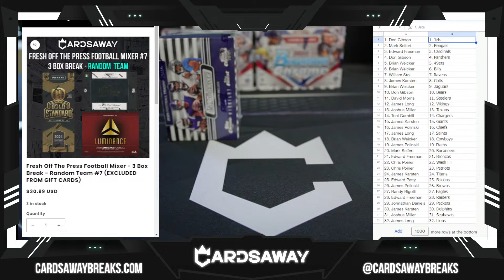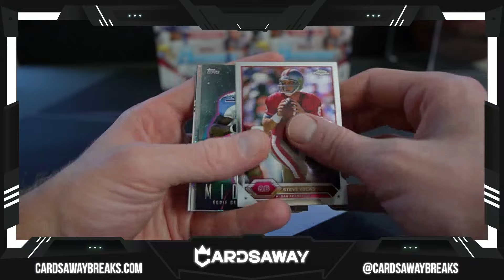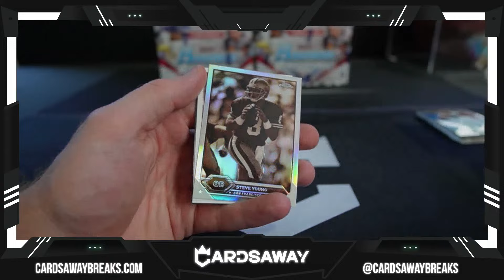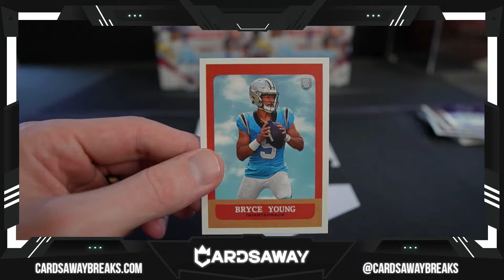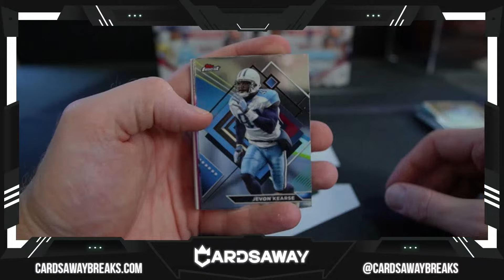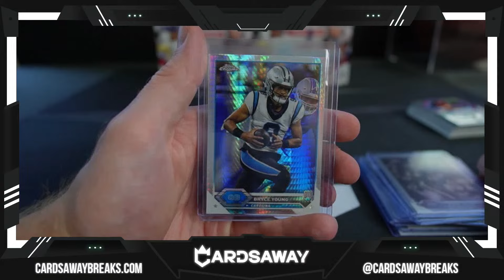Personal Break - JAMES K